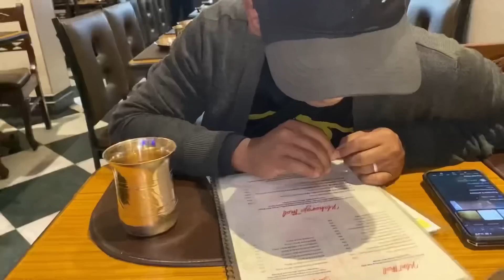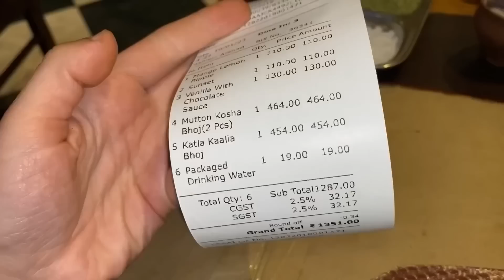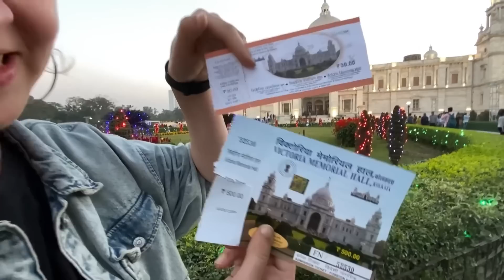Foreigner First Impression Of Kolkata | Incredible India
This video its about our short trip / vlog around the city of Kolkata. Do enjoy 😊